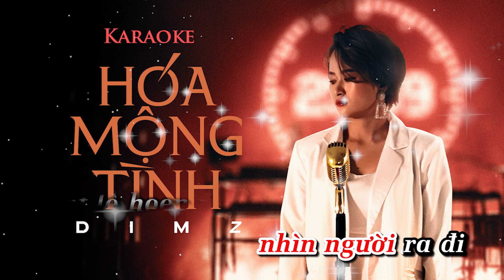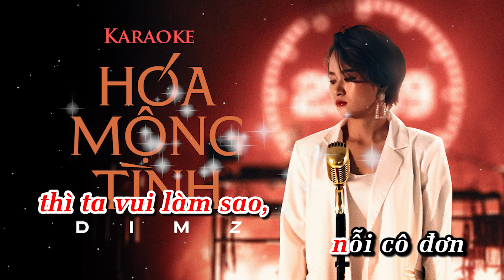KARAOKE HÓA MỘNG TÌNH - DIMZ | Beat Chuẩn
Mọi người giúp DIMZ đạt 500k sub nào!! Nhớ bấm chuông 🔔 thông báo để nghe những bài hát mới nhất nhé.!

LH HỢP TÁC, QUẢNG CÁO:
© Bản quyền thuộc về DIMZ OFFICIAL
© Copyright by DIMZ OFFICIAL - Do not Reup